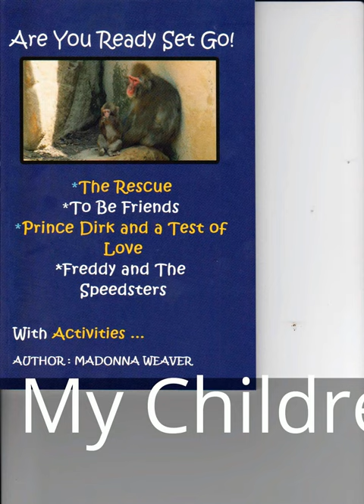My Children's Book - Preview and Purchase from Blurb.com Bookshop. Thanks. Madonna Weaver